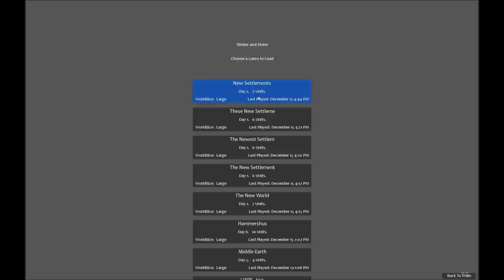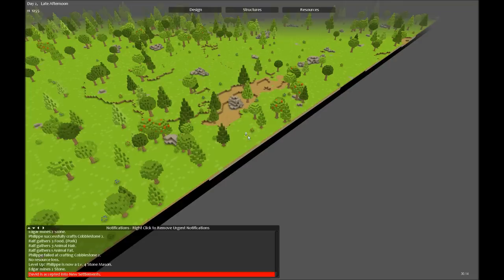Hammer Plays: Timber and Stone! - Part 4.2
Timber and Stone beta let's play.